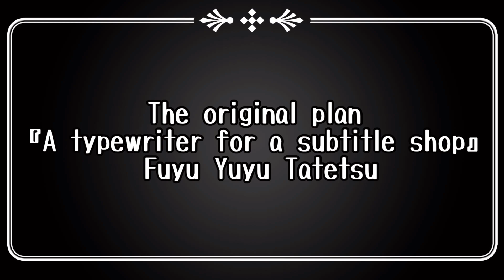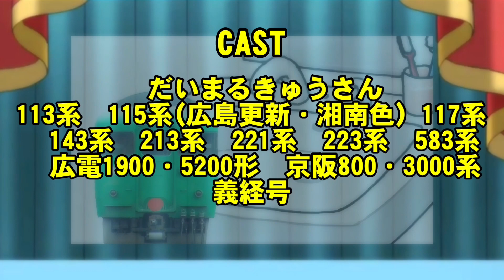2022年のエンディング集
2022年のエンディング集です。
第6期はデジタル画の活用やPC編集に移行するなど初モノが多いシーズンでした。
今年は円安から始まり殺人事件で終わる…来年は少しでもいい事があると良いですね。

©️fuyutetu2022